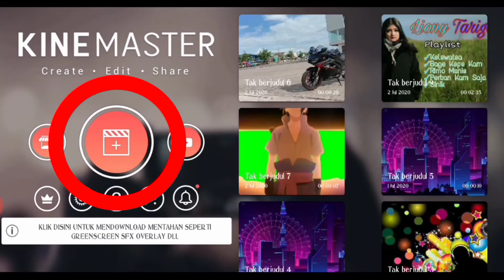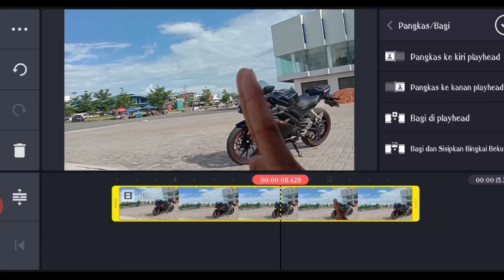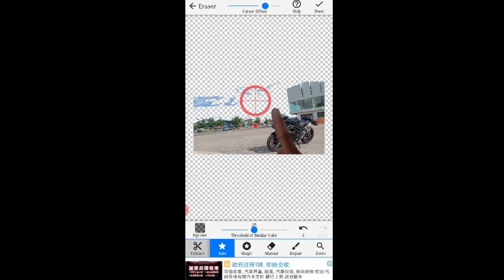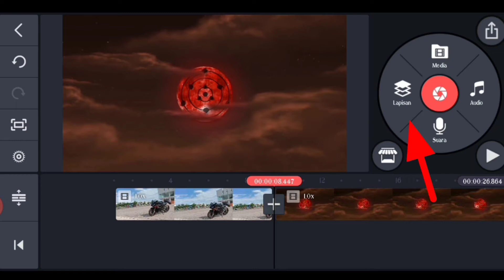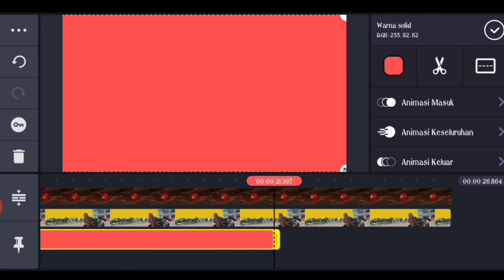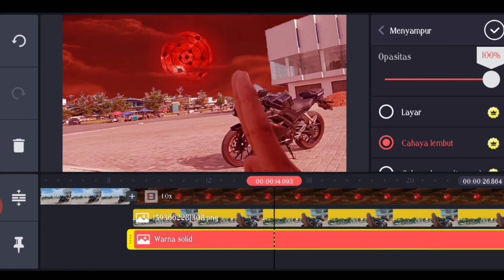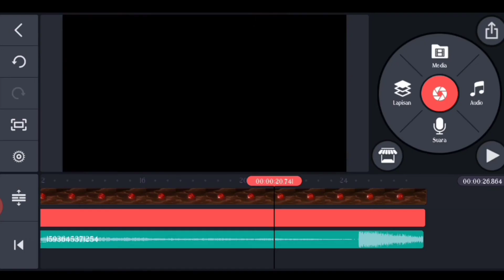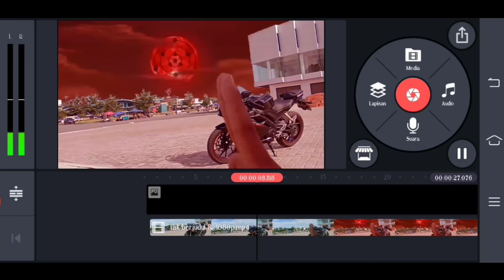Membuat Mugen Tsukoyomi in Real Life!!!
Mugen Tsukuyomi adalah jurus kuat dan berbahaya yang dihasilkan dari mata Rinne Sharingan yang sempurna. ... Saat Madara menggunakan Mugen Tsukuyomi, ada 5 orang yang tidak terkena dampaknya, yaitu Tim 7 (Naruto, Sasuke, Sakura, Kakashi), dan Obito yang saat itu tidak sadarkan diri.